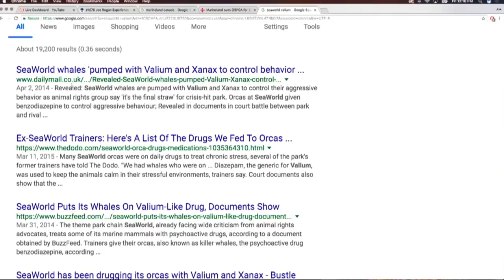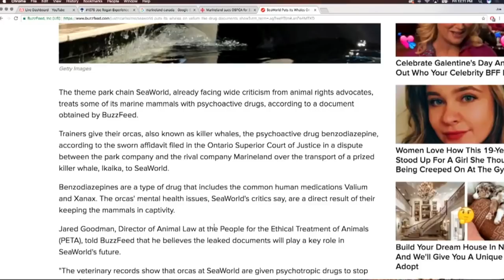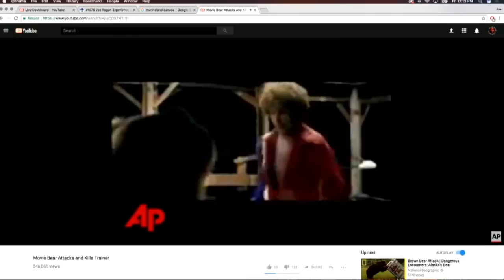Joe Rogan - Sea World Gives Their Animals Valium!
Joe Rogan and Phil Demers talk about how Sea World and Marine Land give their animals valium and other drugs.